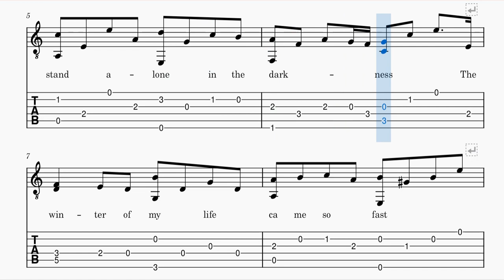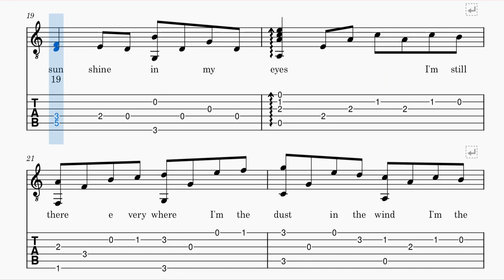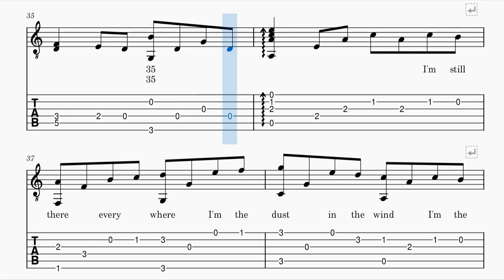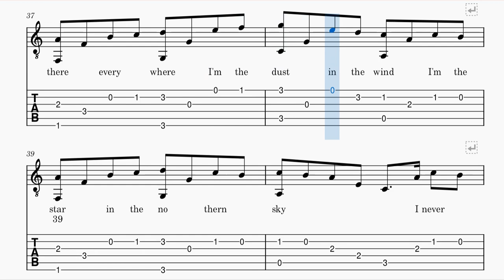아주 쉽다 Stratovarius Forever 기타악보- fingerstyle guitar score(대충치는 기타악보)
Stratovarius Forever 기타악보입니다.
조금만 연습하면 누구든지 칠 수 있는 쉬운 곡이라고 생각합니다.
예전에 올린 것보다 이것이 훨씬 쉽게 느껴집니다.